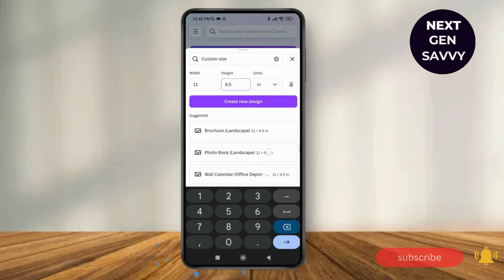How to Change to Landscape in Canva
Welcome to our step-by-step guide on "How to Change to Landscape in Canva"! If you're working on a design in Canva and need to switch your document orientation from portrait to landscape, this video is for you. We'll walk you through the simple process of changing the canvas layout, so you can customize your designs to fit your preferred orientation. Whether you're creating presentations, social media posts, or anything in between, these easy steps will help you switch to landscape mode in Canva effortlessly.

In this video, you'll learn:

How to switch canvas orientation in Canva
How to adjust your Canva design to landscape mode
The best way to change the page layout in Canva
How to create landscape designs in Canva